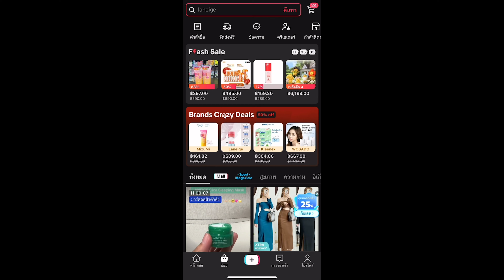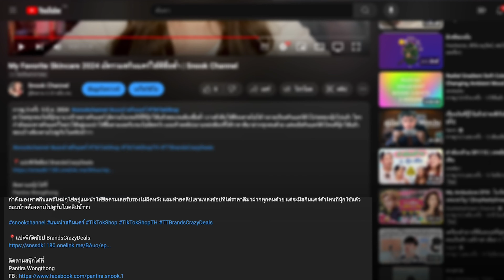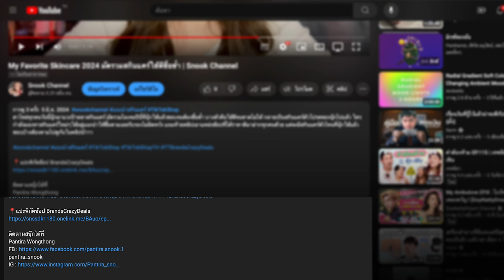My Favorite Skincare 2024 มัดรวมสกินแคร์ใช้ดีซื้อซ้ำ | Snook Channel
ฮาโหล่ทุกคนวันนี้นุ๊กมาแวะป้ายยาสกินแคร์ มัดรวมไอเทมปีนี้ที่นุ๊กใช้แล้วชอบจนต้องซื้อซ้ำ บางตัวคือใช้ดีจนขาดไม่ได้ กลายเป็นสกินแคร์ตัวโปรดของนุ๊กไปแล้ว ใครกำลังมองหาสกินแคร์ใหม่ๆใช้อยู่แนะนำให้ซื้อตามเลยรับรองไม่ผิดหวัง แถมท้ายคลิปเอาแหล่งช้อปที่ได้ราคาดีมาฝากทุกคนด้วย แต่จะมีสกินแคร์ตัวไหนที่นุ๊กใช้แล้วชอบบ้างต้องตามไปดูกันในคลิปน้าาา